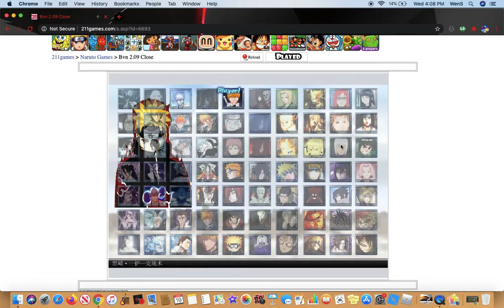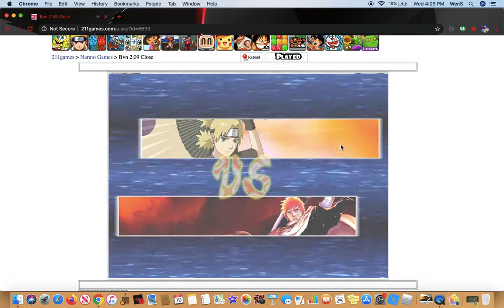Bleach Vs Naruto: Temari Vs Rukia